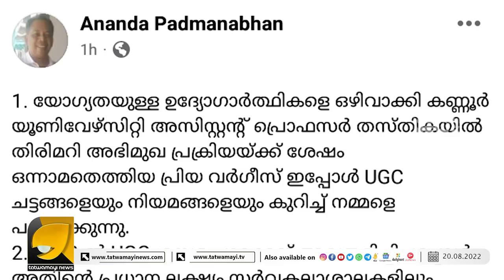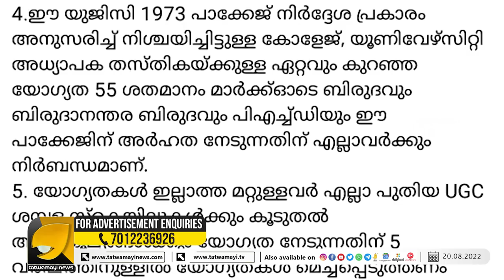യോഗ്യതയുള്ളവർ പുറത്ത് കമ്മ്യൂണിസ്റ്റുകാരന്റെ ഭാര്യയാണേൽ അകത്തും .. എന്താല്ലേ? | PRIYA VARGHESE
പ്രിയ വർഗീസിന്റെ കമ്മ്യൂണിസ്റ്റ് ഉഡായിപ്പുകൾ ഒടുവിൽ പൊളിഞ്ഞു | CPM